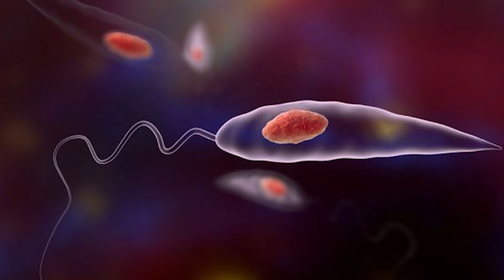Задумайтесь! Самый коварный враг Вашего тела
Мы уже затрагивали тему паразитов сознания. Но есть еще и другие, в нашем теле, которые ведут себя тихо, пока не придет время.